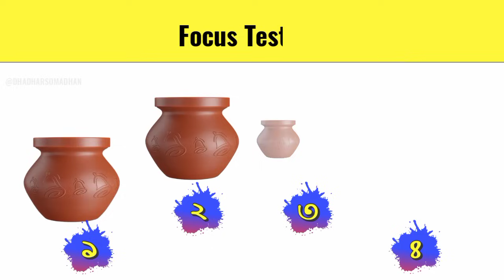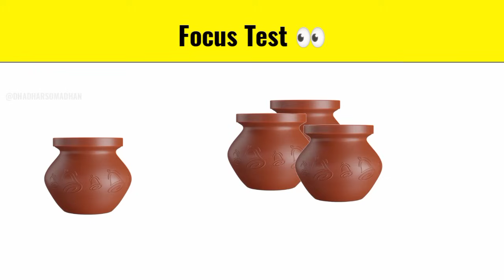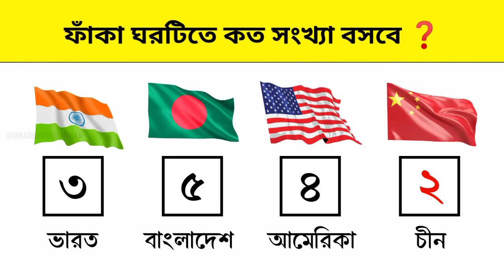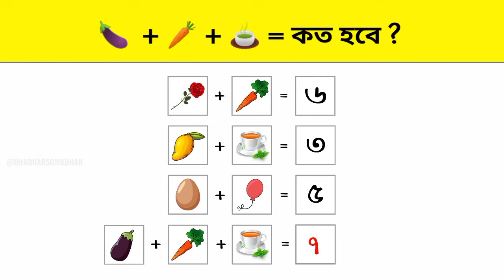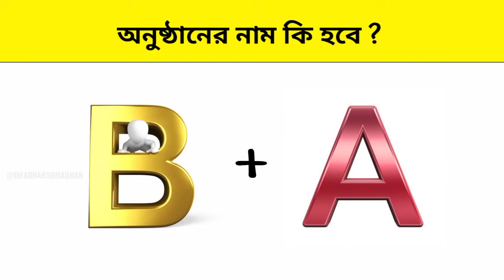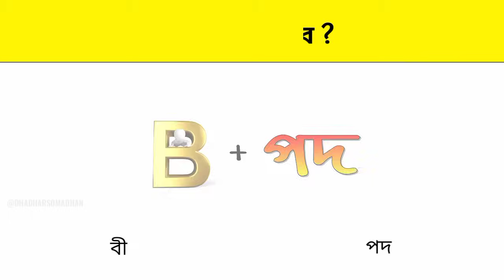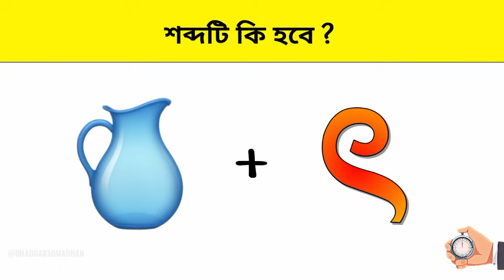অনুষ্ঠানের নাম কি হবে ? 😜 | Guess The Event Name | Emoji Dhadha Challenge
Emoji Dhadha
Chobir Dhadha

Your Queries_
Guess The Events Name
Marriage
Quiz
Quiz Contest
Dha dha dha dha
Memory tast game
Dhadha
Quiz Questions
Emoji Dhadha Questions And Answers
Dha Dha
Chobir Dhadha